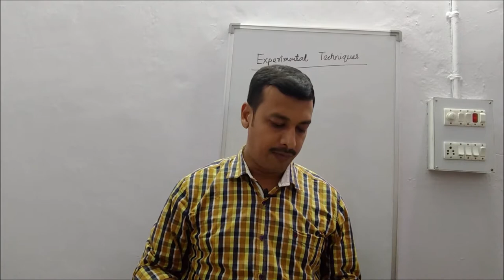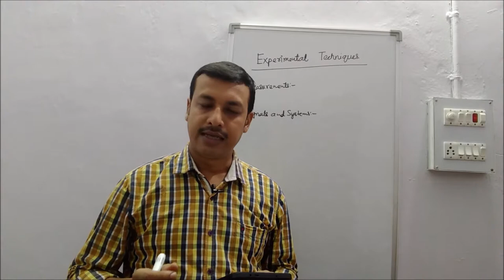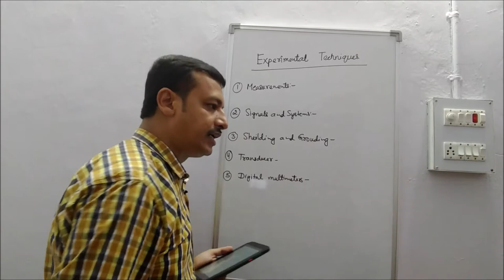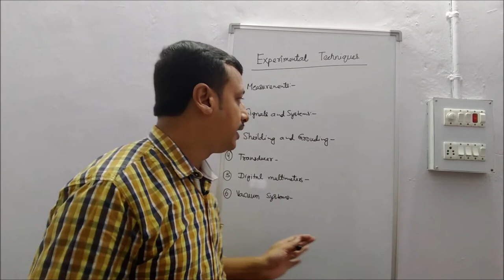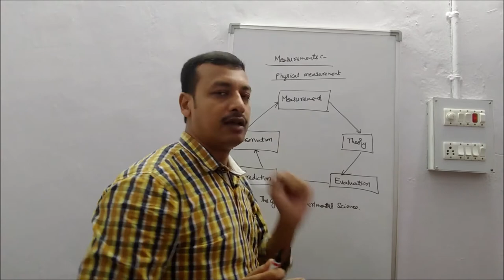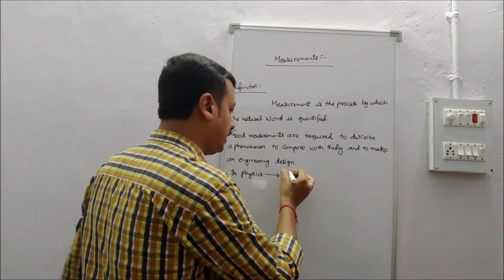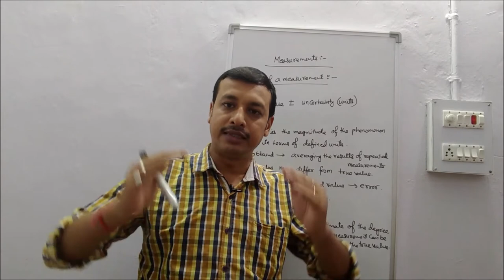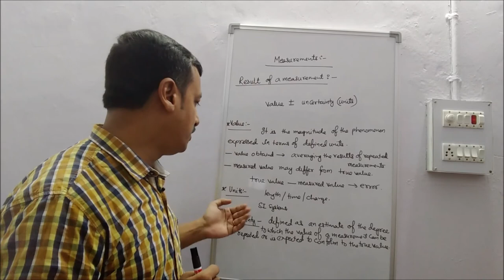Experimental Techniques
Experimental Techniques ( Introduction )